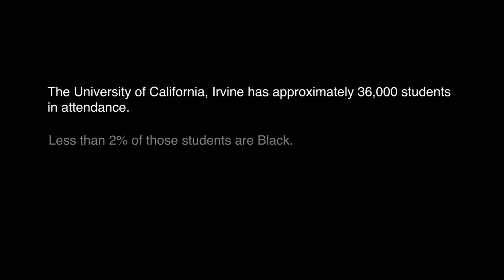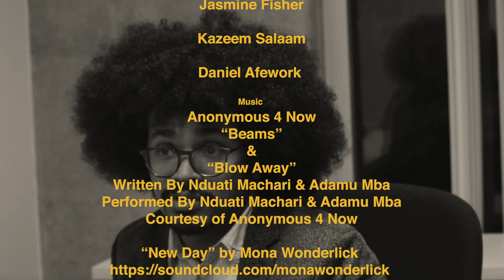The 2%: Navigating UCI as a Black Student | AnteaterTV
An original documentary created by UC Irvine undergraduate student Iyanna Blackburn in association with Anteater TV. This film exudes the interpersonal stories of what it is like to navigate the UCI campus as a Black student, given that the Black demographic on campus is less than two percent.

Are you a continuing UC Irvine undergraduate student interested in creating your own documentary, reporting on camera, or learning about social media and marketing? INTERNSHIP APPLICATIONS FOR THE 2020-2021 ACADEMIC YEAR ARE NOW OPEN UNTIL 5:00PM ON APRIL 17, 2020!

and fill out the Google Form to be considered to join our team! Our Executive Board members will be reviewing applications during Week 4 and plan to send out notifications and any additional information to applicants within the next few weeks.
FOLLOW OUR ATV SOCIAL MEDIAS:

Anteater TV Facebook: @Anteater Television
Anteater TV Instagram: @anteater.tv